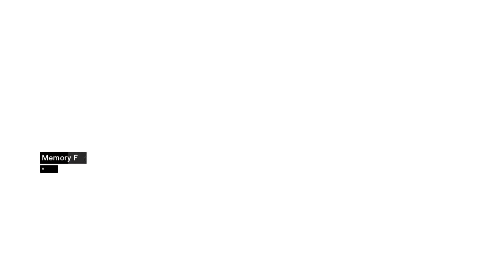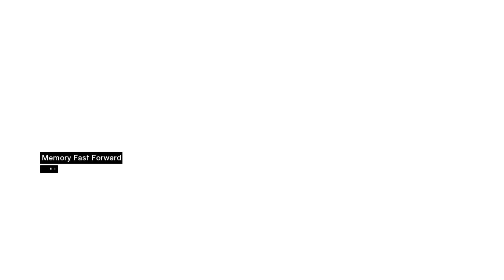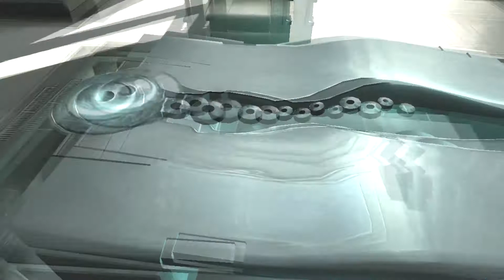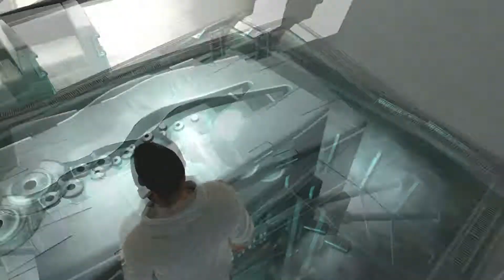Lets Play Assassins Creed: ep 5 First Blood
watch me play way my way through ALL the assassins creed games.